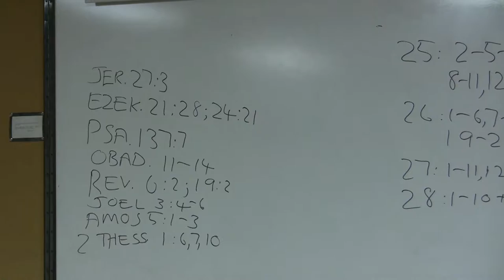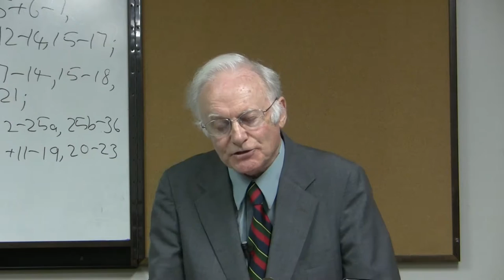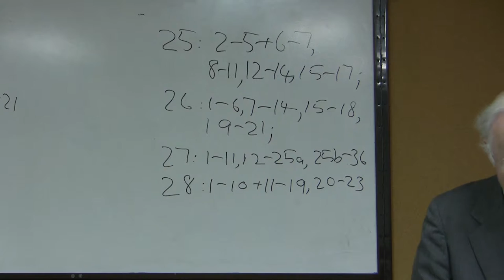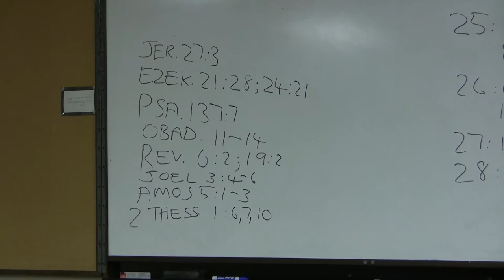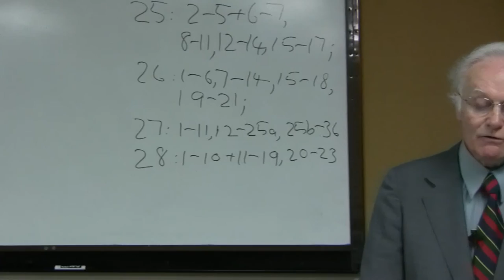Dr. Leslie Allen, Ezekiel, Lecture 13, Part Four--Doom for the Tyre and Sidon (Ezk 25:1-28:26)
Dr. Leslie Allen has a Ph. D. in Hebrew from London University and an MA in Classics and Oriental Studies from Cambridge University.  He has written books on Psalms (NICOT), Jeremiah (OT Library), 1-2 Chronicles; Prophets: Language, Image and Structure in the Prophetic Writings (JSOT Sup) and two volumes on Ezekiel for the Word Biblical Commentary series.